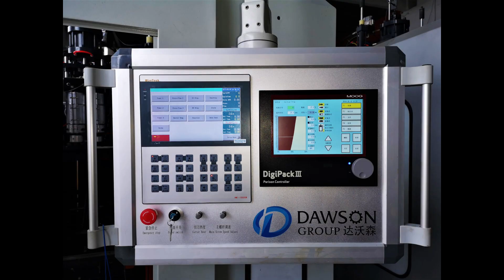Plastic sea ball blow molding machine 6 cavities